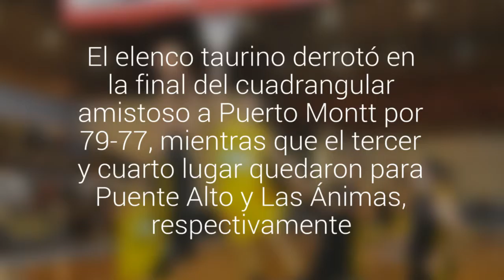Básquetbol: los "Toros" se quedaron con la ?Copa Aniversario Osorno?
El elenco taurino derrotó en la final del cuadrangular amistoso a Puerto Montt por 79-77, mientras que el tercer y cuarto lugar quedaron para Puente Alto y Las Ánimas, respectivamente.